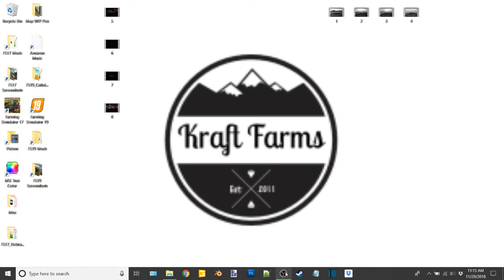Quick Little Update